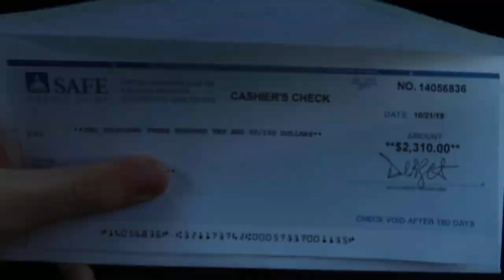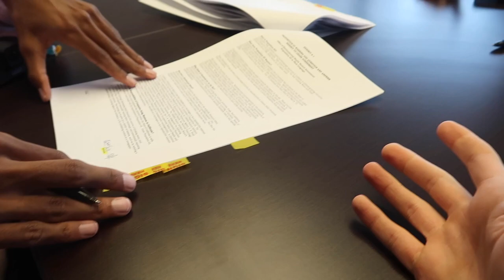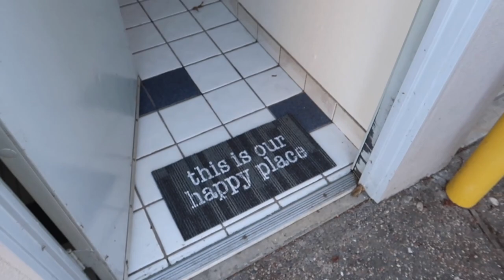FINALLY GOT MY DREAM GARAGE!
I WOULD JUST LIKE TO TAKE A SECOND HERE, to thank each and everyone of you for this. I wouldn't have been able to get a garage like this if it wasn't for you guys. Shout out to my parents for giving me there home to use like a chop shop LOL, but I can't keep taking from them! Its time to bring you guys the best content and its time to get all my stuff out of my parents garage lol. Thank you all again and let me know what daily you all want to see me get to commute to this shop!

Copart Build